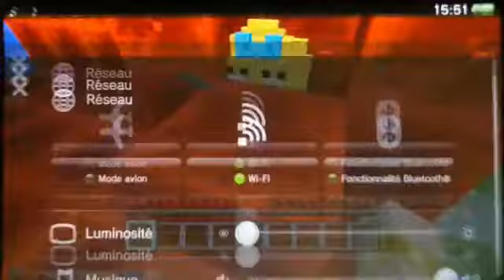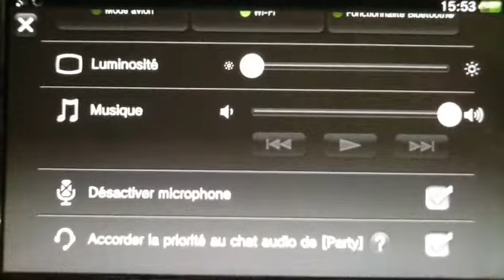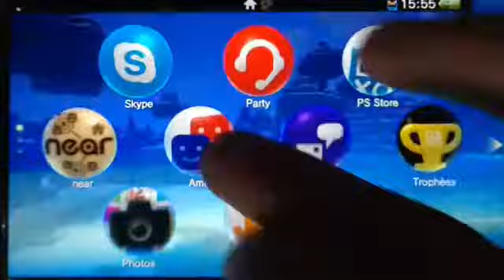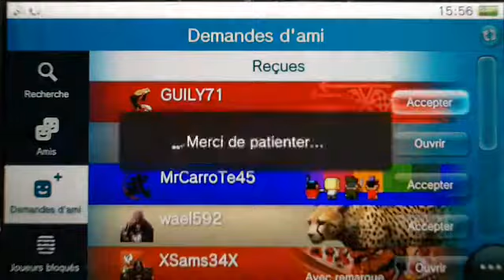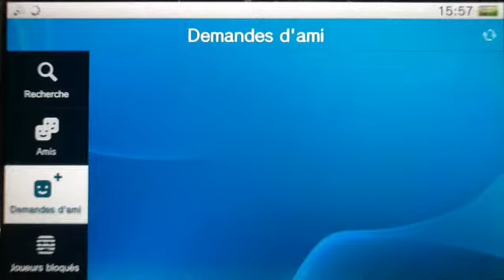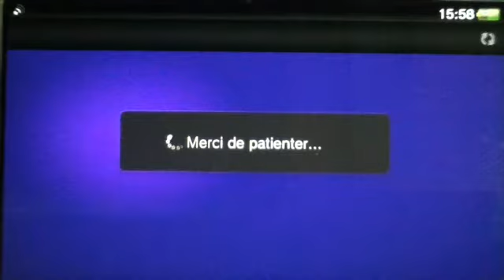NEWS / Actu de la chaine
Bonjours a tous et a toute ici Bapt's pour vous servir et on se retrouve aujourd'hui pour une nouvel série: NEWS qui remplace J'irai troller chez vous
Le concepts est simple, e parle de l'actu de la chaine tout en allant sur vos serveur et je répond a vos serveur :)

mon Skype: Bapt's YTB
mon Twitter:@BâptisteCaby